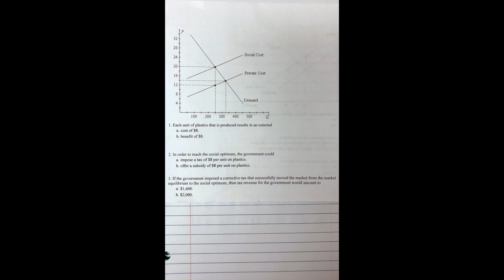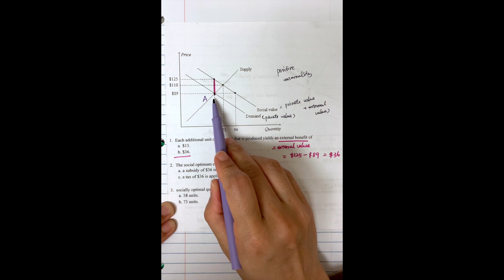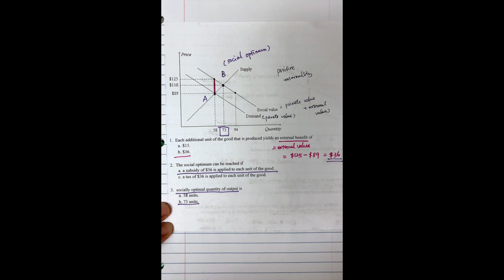Practice questions in externalities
This video is about Practice questions in externalities